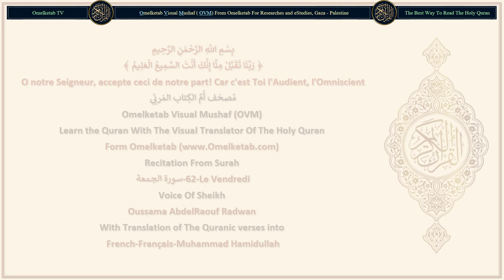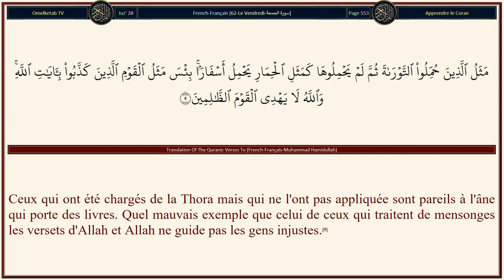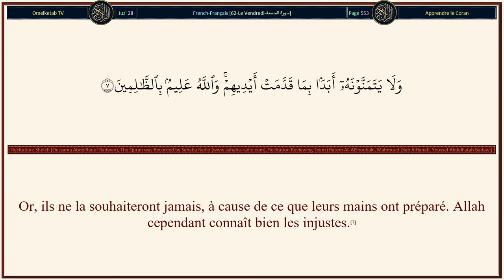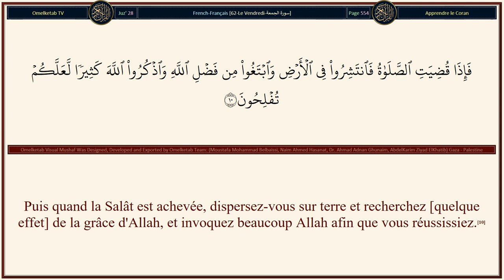62 Le Vendredi سورة الجمعة French Français Muhammad Hamidullah Radwan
62-Le Vendredi-سورة الجمعة-French-Français-Muhammad Hamidullah-Radwan... [Ce qui est dans les cieux et ce qui est sur la terre glorifient Allah, le Souverain, le Pur, le Puissant, le Sage.(1)C'est Lui qui a envoyé à des gens sans Livre (les Arabes) un Messager des leurs qui leur récite Ses versets, les purifie et leur enseigne le Livre et la Sagesse, bien qu'ils étaient auparavant dans un égarement évident,(2)ainsi qu'à d'autres parmi ceux qui ne les ont pas encore rejoints. C'est Lui le Puissant, le Sage.(3)Telle est la grâce d'Allah qu'Il donne à qui Il veut. Et Allah est le Détenteur de l'énorme grâce.(4)Ceux qui ont été chargés de la Thora mais qui ne l'ont pas appliquée sont pareils à l'âne qui porte des livres. Quel mauvais exemple que celui de ceux qui traitent de mensonges les versets d'Allah et Allah ne guide pas les gens injustes.(5)Dis: «O vous qui pratiquez le judaïsme! Si vous prétendez être les bien-aimés d'Allah à l'exclusion des autres, souhaitez, donc la mort, si vous êtes véridiques».(6)Or, ils ne la souhaiteront jamais, à cause de ce que leurs mains ont préparé. Allah cependant connaît bien les injustes.(7)Dis: «La mort que vous fuyez va certes vous rencontrer. Ensuite vous serez ramenés à Celui qui connaît parfaitement le monde Invisible et le monde visible et qui vous informera alors de ce que vous faisiez».(8)]

Surah Name: 62-Le Vendredi-سورة الجمعة
Language: Arabic & French - Français
Translator